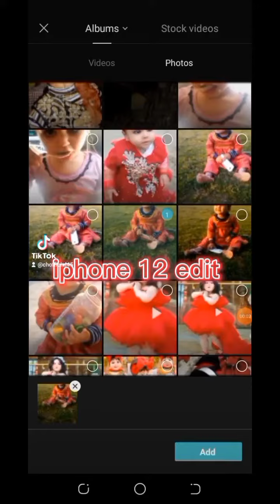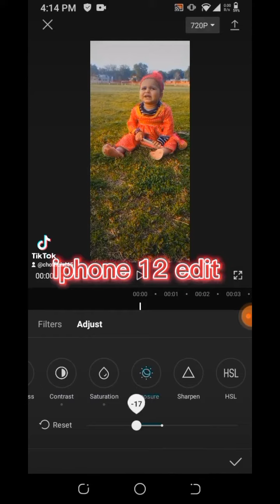ayeza Khan tik tok